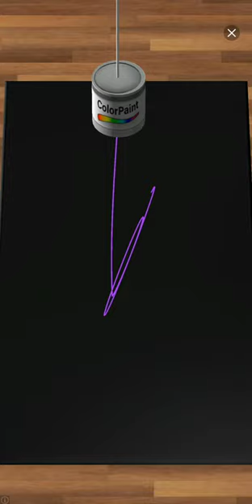PLATE 50 ON SPIRAL PLATE!!!!